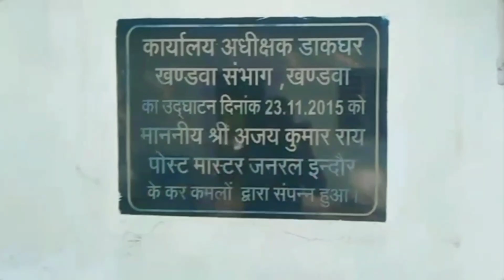A Day In My Life As a Gds trainee 🥰 | Gds Bpm,Abpm training in 2023 vlog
GDS 15 Days training ऐसी होती है 😄

Joined GDS Job as BPM🤩 training vlog video| Division Office ऐसा रहता है 🙄

I hope so guys that you will have like this vlog 💥

I am very much passionate about vlogging..
I like to make vlogs & gets lots of inspiration from @souravjoshivlogs7028  @ManojDeyVlogs  @FlyingBeast320  @BindassKavya  @ShivaniKumariOfficial

viral harshitarathoudvlogs vlog routine a day in my life as a gds trainee collegelife#2023